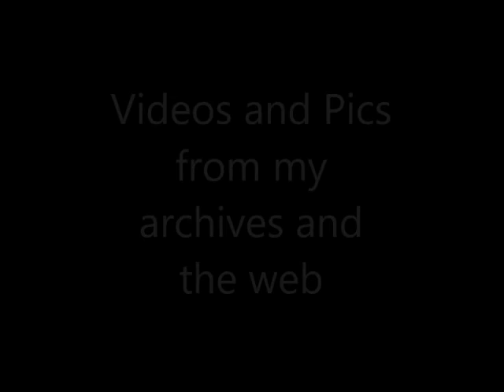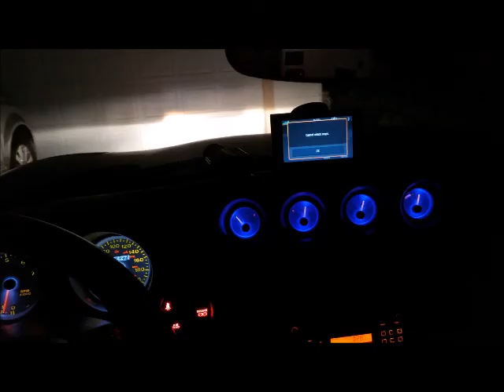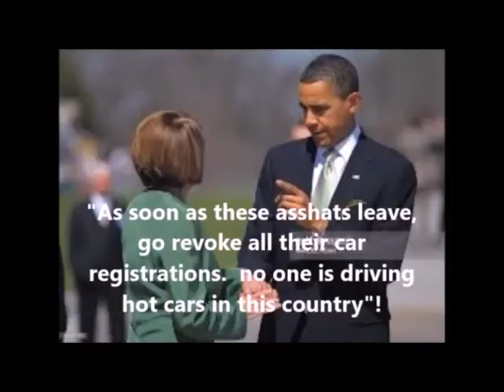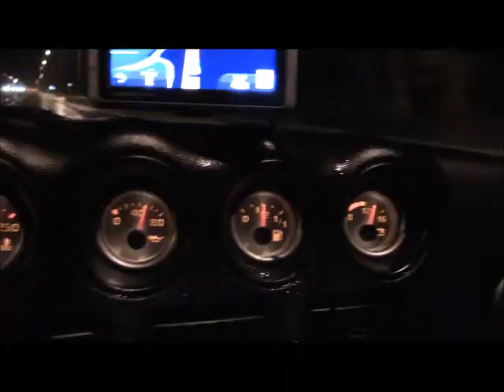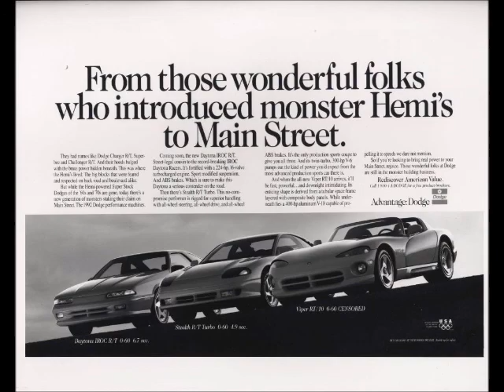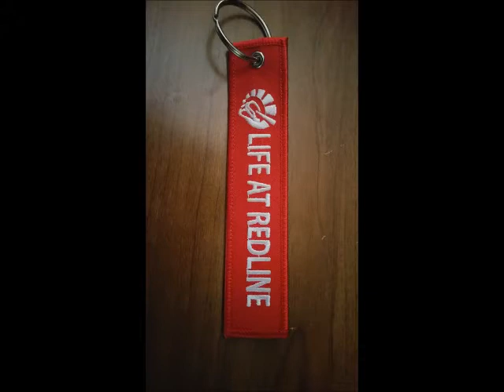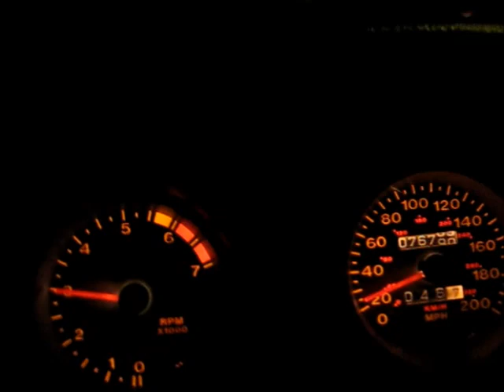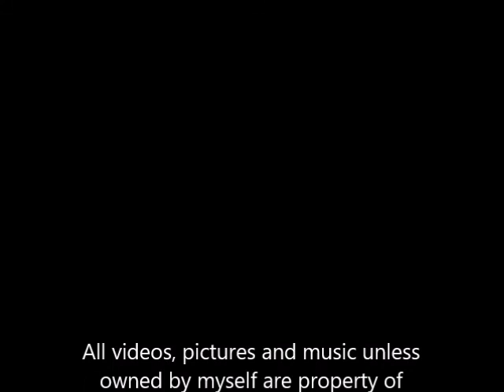The FLORIDA VIPER- 25 yrs of VIPER An owners tribute video and pics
VIPER-  25 years of  VIPER. An owners tribute to my favorite car. Videos and pics from my personal archives and the web. Thanks to Rich Andria for use of his car for the cover shot and the 1st Gen 5 shown!